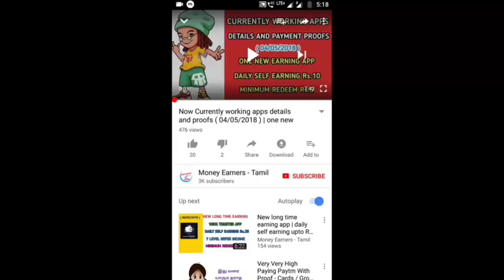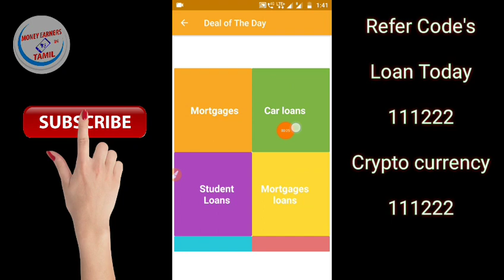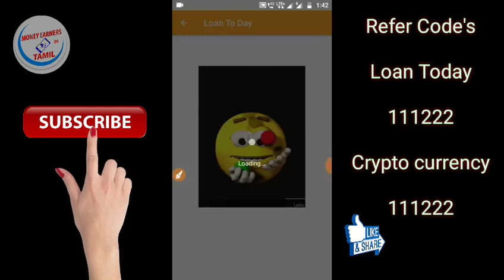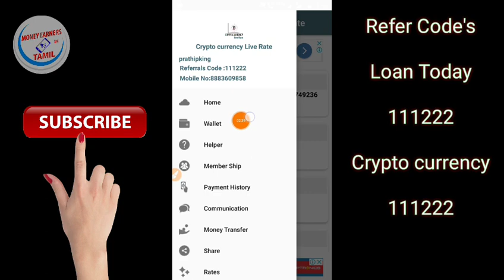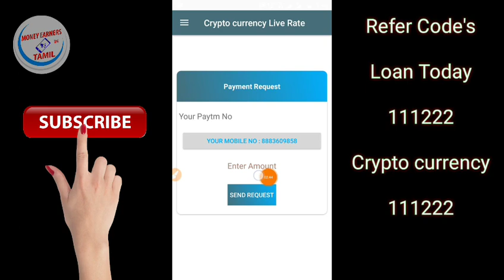Two new long time earning apps 18052018 Daily get free paytm cash in tamil 960x540 2 14Mbps 2018 05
Use my code earn extra PAYTM cash

New earning apps, Payment proofs and Regular updates for working apps All my what's up

Message : YOUR NAME -space- Want new earning apps